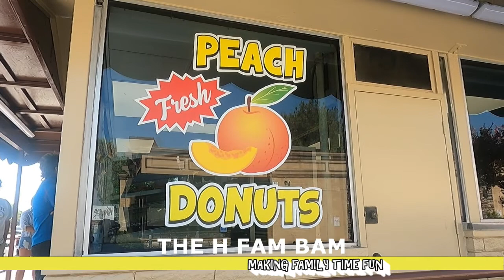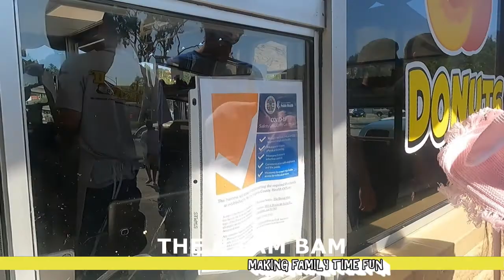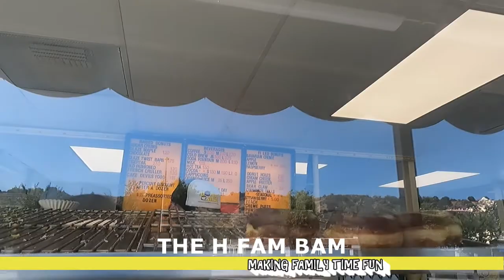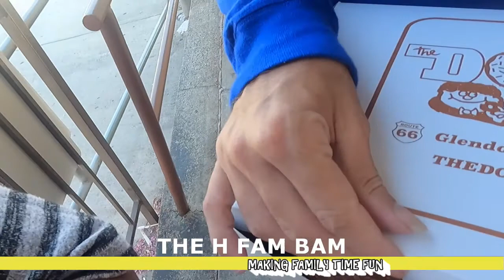The H Fam Bam went to see The Donut Man in Glendora C.A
Yummy Yummy in my tummy.